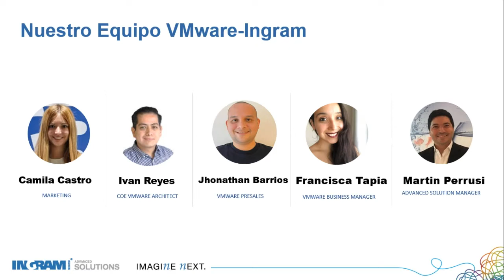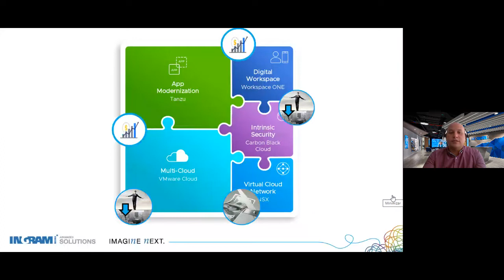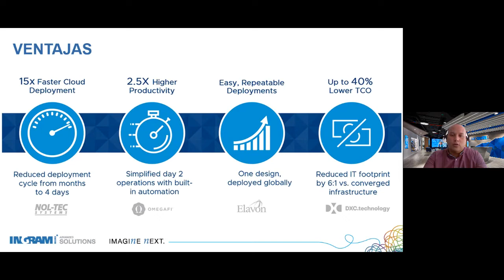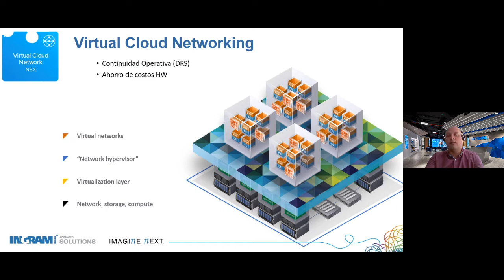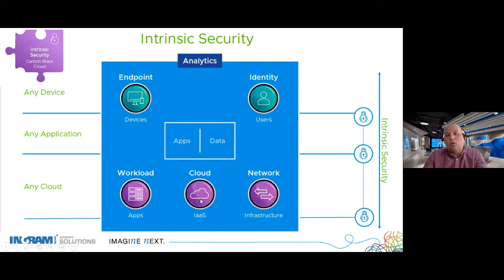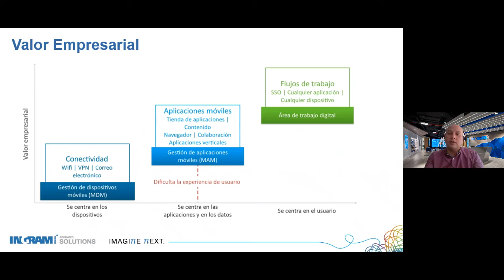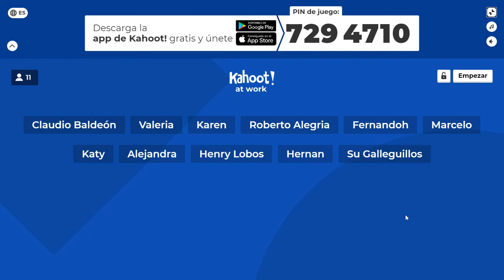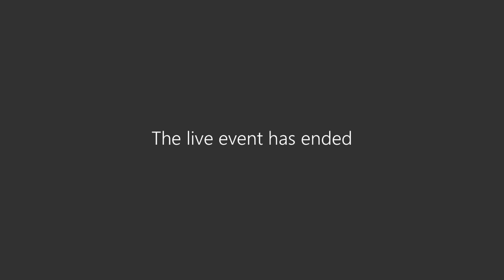Webinar VMware: Soluciones para la transformación Digital - Ingram Micro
Revive nuestro Webinar Soluciones para la transformación Digital de VMware en Ingram Micro